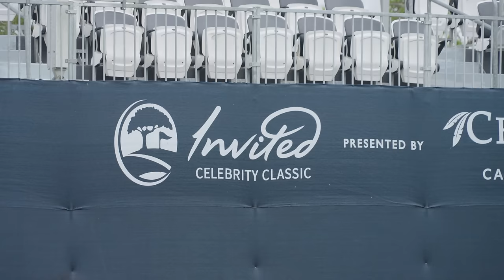Preparing For A PGA Sanctioned Event